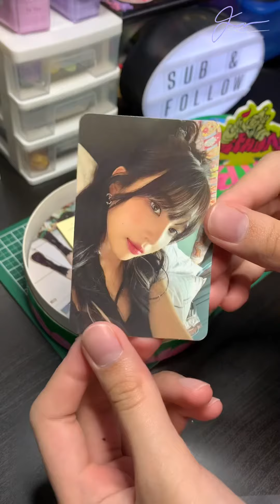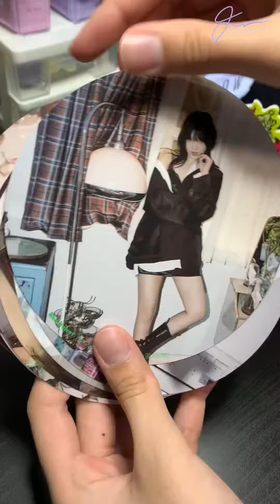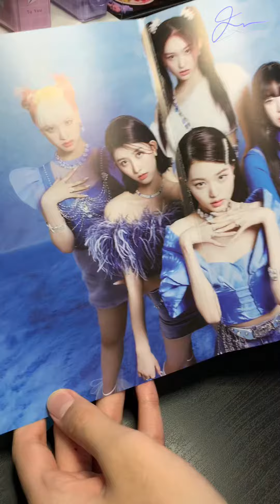House of K-pop Haul + Album Unboxing!